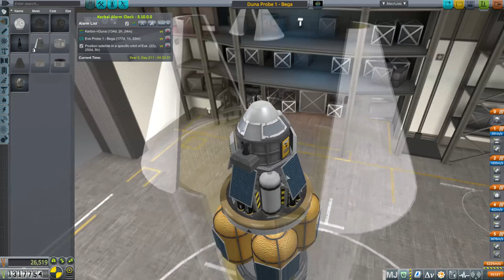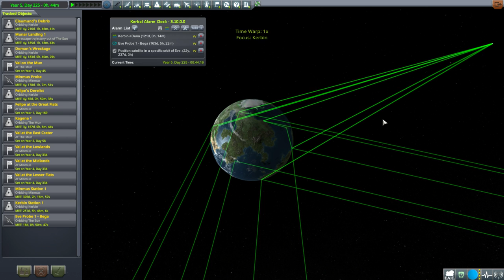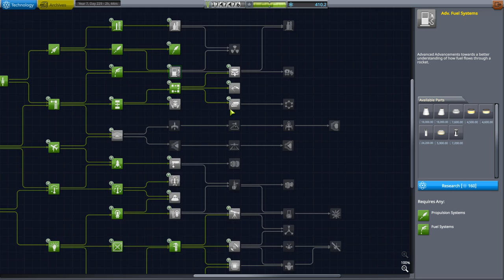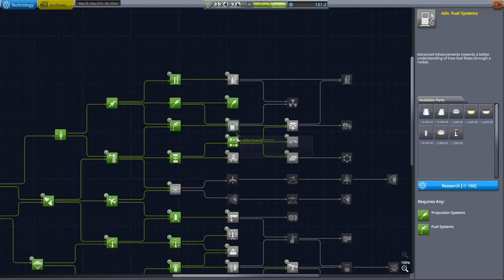Kerbal Space Program 1.6 with Kerbalism 10 - Eve and Duna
I manage two interplanetary missions that aim to return science back to Kerbin.